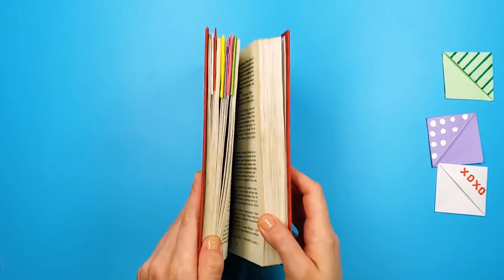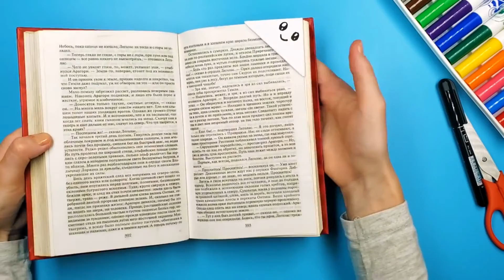«Бумага – во благо» - делаем закладки для книг из старых журналов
8 апреля 2022 г. Маяковка пригласила своих читателей на мероприятие «Бумага во благо», посвященное ресайклингу — переработке отходов с целью их дальнейшего использования.

Специалисты библиотеки рассказали гостям встречи о проблеме исчезновения наших лесов, о том, что важно сохранить от вырубки как можно больше деревьев, а простой сбор макулатуры и использование ее в качестве вторичного сырья могут частично решить эту проблему. Также читатели узнали о маркировке бумаги, секретах ее изготовления и способах создания экологичной упаковки из макулатуры.

В продолжение темы читателям был предложен мастер-класс «Бумага – во благо», участники которого научились изготавливать закладки для книг из старых журналов.